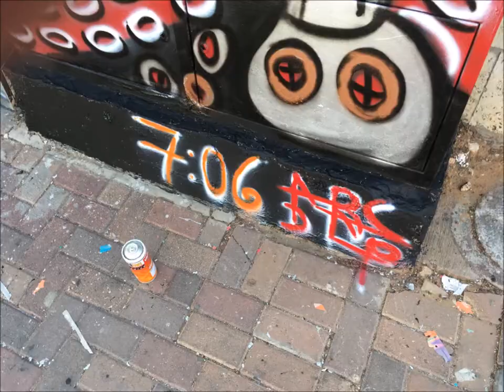ARC D.L.P PAINTING ON ELECTRIC BOXES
Urbaniacs documented ARC D.L.P painting in Raanaana city, israel